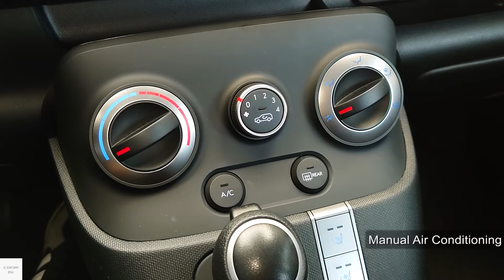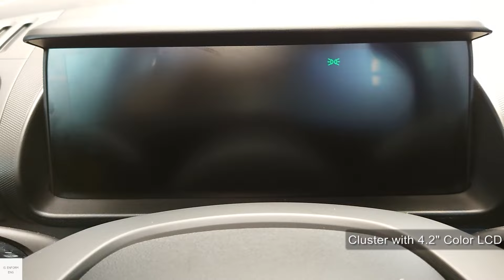2023 Hyundai Casper 1.0 TURBO VAN / In-Depth Walkaround Exterior & Interior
The Hyundai Casper is a crossover city car. It is the smallest crossover SUV ever offered by the brand, and also the smallest automobile of any kind that is currently sold by Hyundai.

The Casper Van version has a loading capacity of 940 liters by emptying the space in the second row. Hot stamping, a lightweight construction method, was applied to major areas to minimize body deformation in case of collision. The torsional rigidity and average tensile strength were increased through the high-strength lightweight body. there are also 5 seater version available.

Price : 13,750,000 Won (KR) which is around 10,800 US Dollar
Color : Intense Blue Pearl

00:00 Exterior view
01:15 Interior features & Driver seats
04:53 Rear door
05:25 Boot
06:03 Exterior view (right)
06:14 Front passenger seats
07:37 Engine